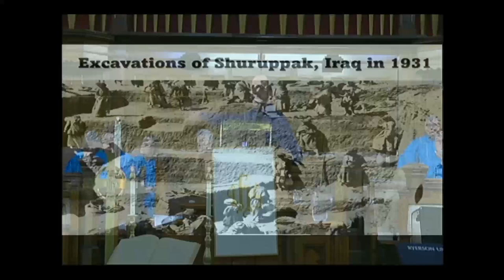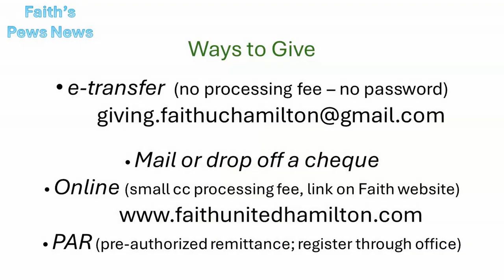April 21, 2024 - Thoughts for Living - Faith United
Welcome to Faith United Church Hamilton. We are live streaming our Sunday Services, and we're so glad you joined us!

Rev. Gert's Pod cast can be viewed here: to be published

All hymns or praise songs are from Voices United
or used through copyright license CCLI #1717122